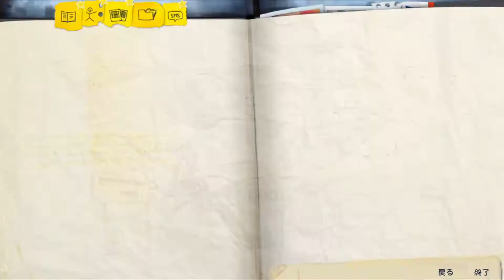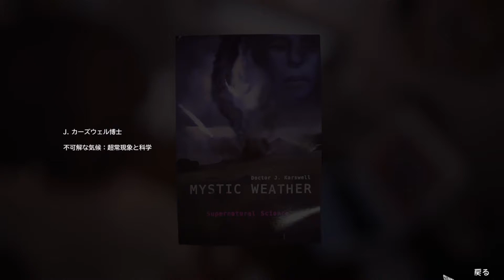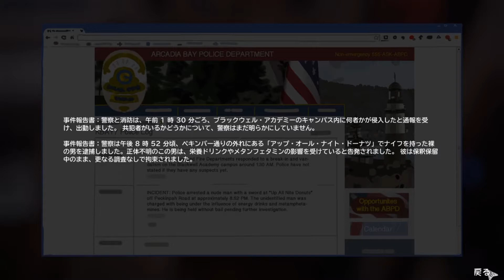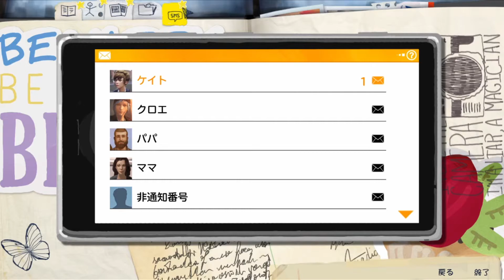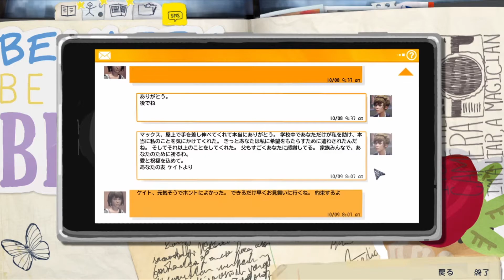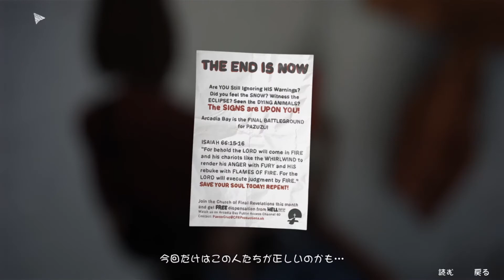二人のキスの意味は。Life is Strange 【ライフイズストレンジ】＃16